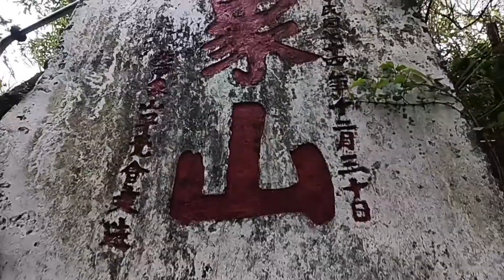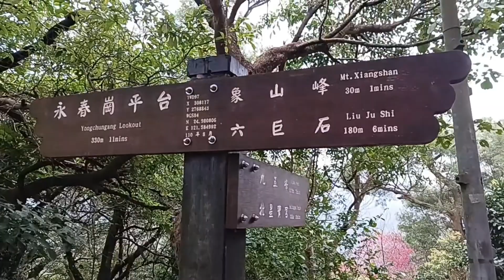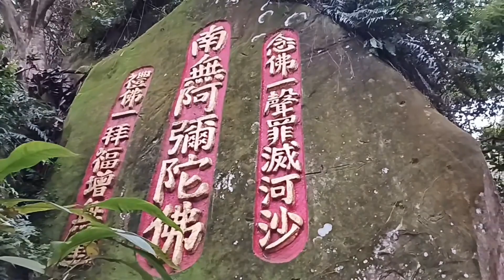Hiking di gunung gajah Nangang Taipei#wisata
Asalamualaikum
gunung gajah di nangang adalah salah satu obyak wisata yang sangat indah. pemandangan kota taipe yang menakjubkan dan hutan yang alami dpt kita jumpai di sini.